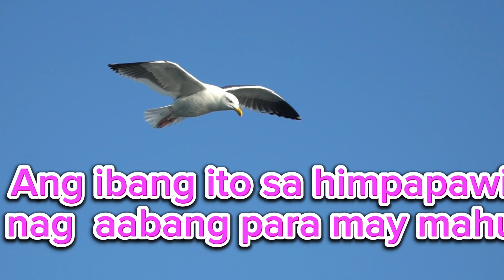Ganito Ang galawan Ng mga Ibong Astig ,,😊🕊️@Keizelle Channel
Astig na mga Ibong para maka hunting Ng Pagkain,ibat ibang diskarte,,
# vedio#ibon#youtube@keizelle Channel